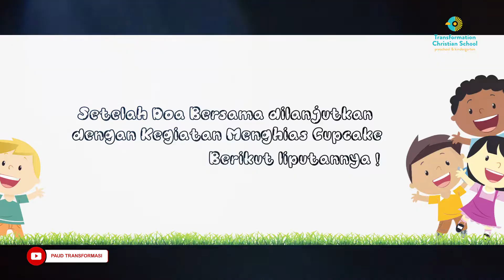The Beginning Prayer of of New Year Academy and Decorating the Cupcake with Our Beloved Mom, Yenny M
The Beginning Prayer of New Year Academy and Decorating the Cupcake with Our Beloved Mom, Yenni Mashadi.